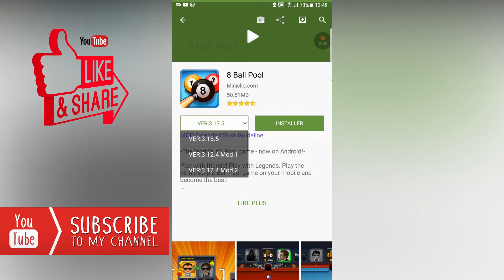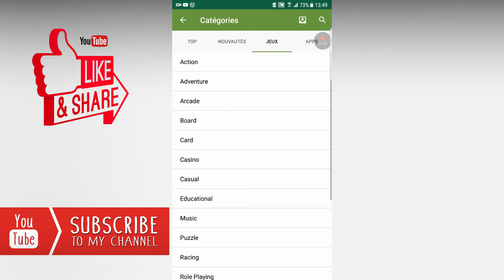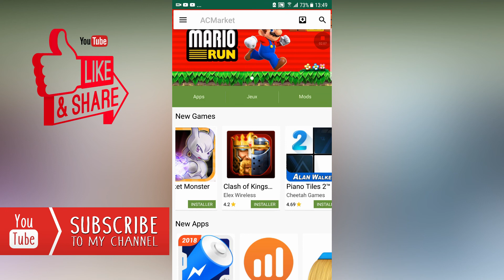How to hack any game in Android/IOS (mobile legends,8 ball pool,clash of clans ........)